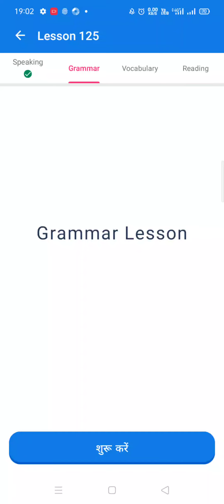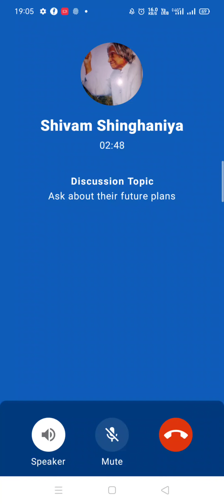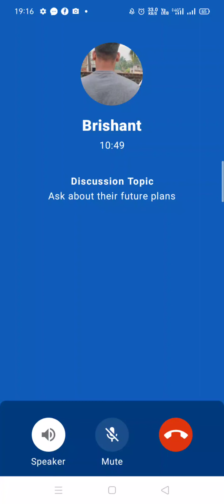let's communicate in English(2)